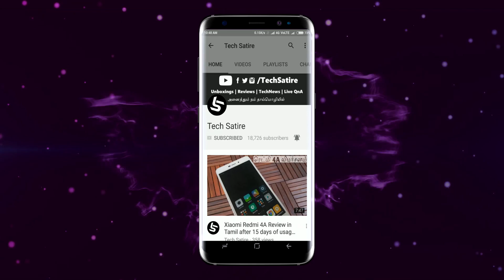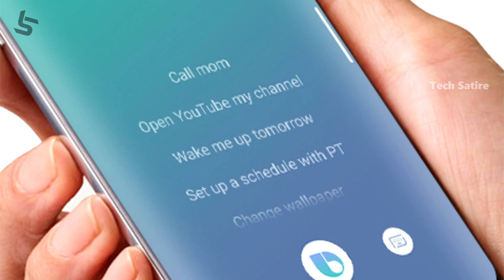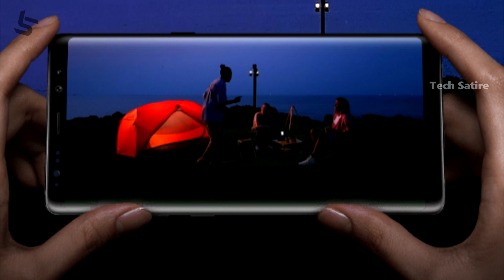Samsung Galaxy Note 8 - Best Again? சாம்சங் கேலக்சி நோட் 8 My Opinions in Tamil | Tech Satire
Samsung Galaxy Note 8 - Specifications, Price and My Opinions in Tamil | Tech Satire

Samsung Galaxy Note 8 comes with a Glass body and it has IP 68 Water and Dust resistant, 6.3 Inch Quad HD+ Super Amoled Display, Snapdragon 835 or Exynos 8895 Processor, 6 GB RAM, 64 GB Storage, Dual 12 MP Camera with wide angle and telephoto lens, 8 MP Front camera and a 3300 mAh Battery. The Note 8 Price in India is ₹67,900.